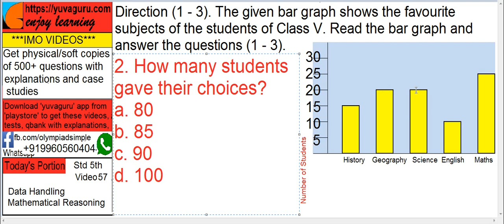IMO Video Std 5 Data Handling # shorts 3